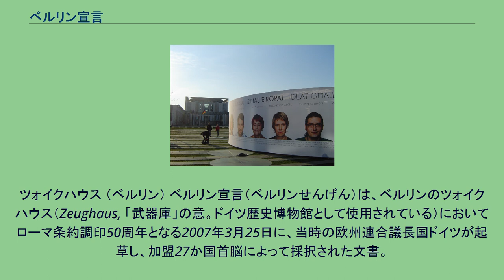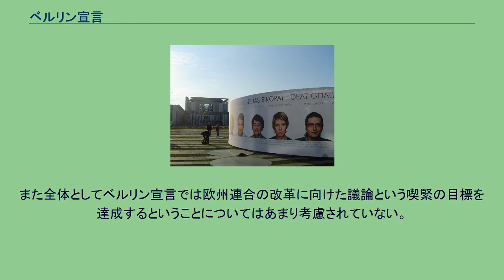ベルリン宣言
ツォイクハウス （ベルリン） ベルリン宣言（ベルリンせんげん）は、ベルリンのツォイクハウス（Zeughaus, 「武器庫」の意。ドイツ歴史博物館として使用されている）においてローマ条約調印50周年となる2007年3月25日に、当時の欧州連合議長国ドイツが起草し、加盟27か国首脳によって採択された文書。
正式名称はローマ条約調印50周年を記念する宣言。
法的効力は有さないが、ベルリン宣言では直前に行われた欧州理事会で一致した考え方に基づき、連合の意義、課題、構造を欧州連合の市民に示している。
Ideen für Europa 宣言文採択にあたって連邦首相府前で展示されていた。
ベルリン宣言は、議長国ドイツが任期中の指針を象徴的、規範的に示した概略との位置づけがなされるが、4つの節に分かれており、その冒頭で50年間の欧州の政治に対する評価がなされている。
第1節目において、欧州経済共同体設立条約および欧州原子力共同体 設立条約（ローマ条約）調印以来の欧州統合の成果についてうたわれている。
さらに欧州の価値観を共有することの意義について強調し、それによって2009年の欧州議会議員選挙までに新たな基盤を構築する必要性を訴えている。
本文では明確に記されていないが、「共通基盤」に関して、特にフランスとオランダが欧州憲法条約の批准の是非を問う国民投票で反対が示されたことに対して批判的な論調となっている。
さらに欧州連合の基本的な政治課題として環境保護・気候変動問題や国際テロを挙げている。
このほか調印の直前にスペインの求めを受けて、宣言文に国内問題に関連して不法入国との戦いについて追加して書き加えられた。
宣言を発するに先立ち、ドイツ連邦議会の野党会派から批判が寄せられていた。
すなわち政府代表者の中から宣言文に対して意思決定が不透明であるという追及が起こり、ドイツ連邦政府の手続きは「秘密外交」的であるというものである。
これは透明性や市民の観点からすれば適切な過程ではないことになる。
またローマ教皇ベネディクト16世はヨーロッパ司教協議会において、ヨーロッパのアイデンティティの形成にキリスト教が大きくかかわっているにもかかわらず、そのことに触れられていないことについて落胆の意を述べている。
また全体としてベルリン宣言では欧州連合の改革に向けた議論という喫緊の目標を達成するということについてはあまり考慮されていない。
またドイツ欧州連邦主義者連合は宣言文草案を「ヨーロッパのアイデンティティを見事に示しただけ」としている。